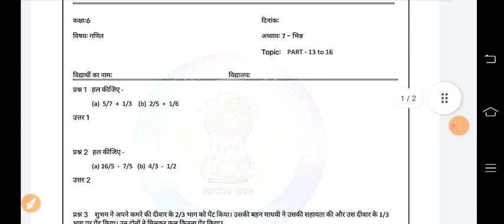Class 6 गणित/Maths homework भिन्न | 31/1/2022 | class 6 maths smile3 Homework/गृहकार्य